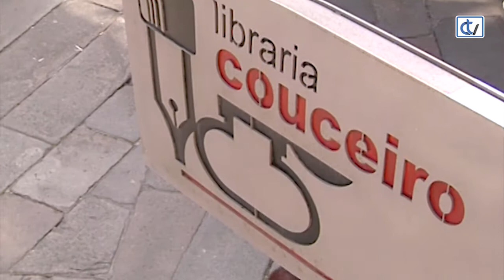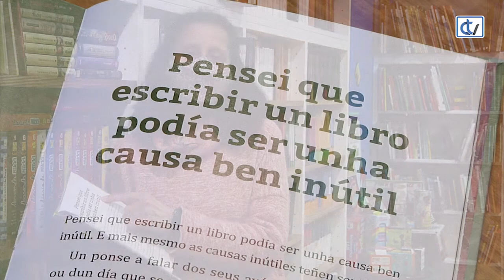Libraría Couceiro: Non te amola!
A libraría Couceiro recomenda hoxe un libro inédito de Xela Arias, autora á que se lle adica este ano o Día das Letras Galegas. Esta publicación é a primeira achega da autora nacida en Sarria á narrativa, onde nos mostra unha visión diferente da infancia. Edita Galaxia e ilustra Luz Beloso.